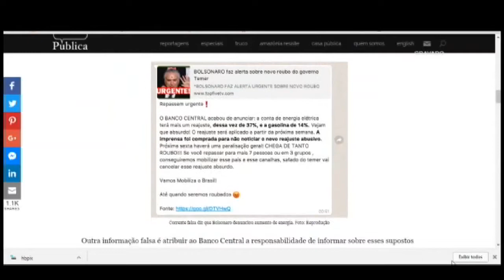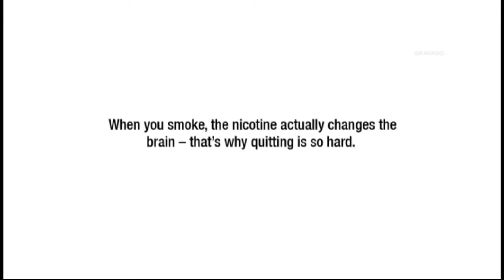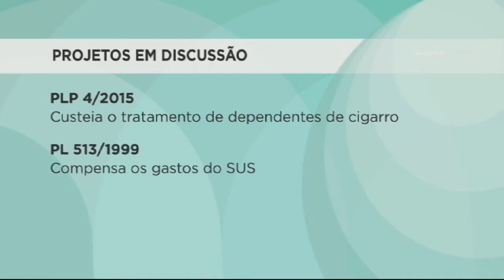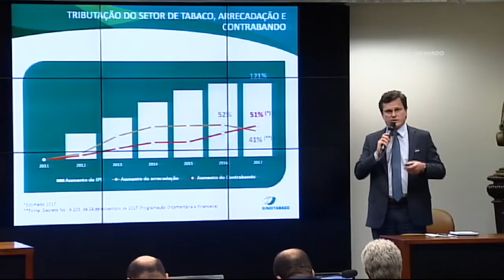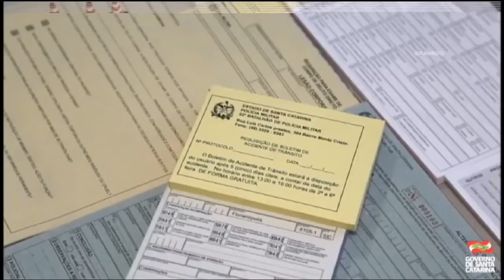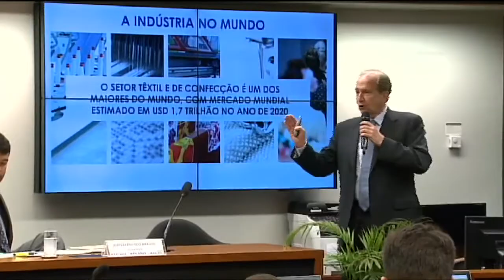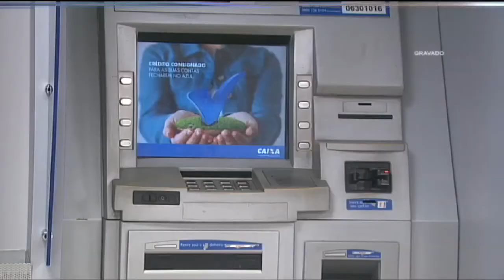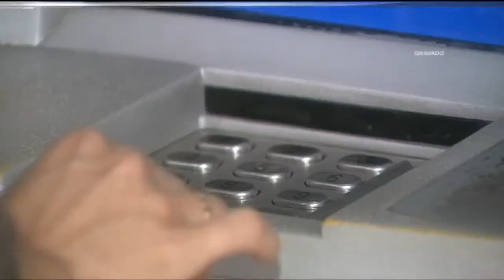Jornal da Câmara | Deputados aprovam urgência para projeto sobre lotéricos - 11/12/17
O presidente da Câmara, deputado Rodrigo Maia, afirmou, nesta segunda-feira (11), que vai colocar a reforma da Previdência na pauta do Plenário a partir de terça-feira da semana que vem, se houver os votos necessários para a aprovação. Maia disse que está avaliando com o governo as condições para analisar a proposta antes do recesso.

Rodrigo Maia reconhece que não será fácil votar na semana que vem. Para aprovar uma emenda constitucional, são necessários pelo menos 308 votos, em dois turnos de votação. O deputado Carlos Marun, do PMDB do Mato Grosso do Sul, vice-líder do governo na Câmara, afirmou que é preciso garantir pelo menos 400 deputados em Plenário para votar a reforma. Marun fez um cálculo: segundo ele, o governo ainda precisa de mais 40 ou 50 votos para submeter o texto, com segurança, à análise dos deputados.

No Plenário, os deputados aprovaram o regime de urgência para dois projetos. Um deles determina a revisão anual da remuneração do permissionário lotérico pela prestação de serviços de recebimento de boletos bancários e fixa valores mínimos das taxas por esses serviços.

Outros destaques desta edição:

– Conselho de Comunicação do Congresso promove seminário sobre “fake News” nesta terça;
– Como aumentar a carga tributária do cigarro sem estimular o contrabando;
– Registro de pequenos crimes gera queda braço entre forças de segurança;
– Comissão obriga bancos a oferecer mais de um sistema de identificação em caixas eletrônicos;
– Projeto obriga governo brasileiro a monitorar mão de obra infantil na confecção de importados.